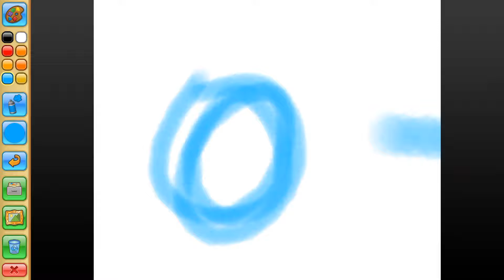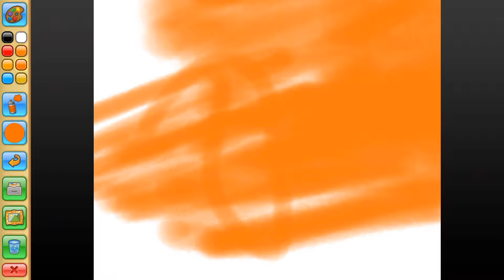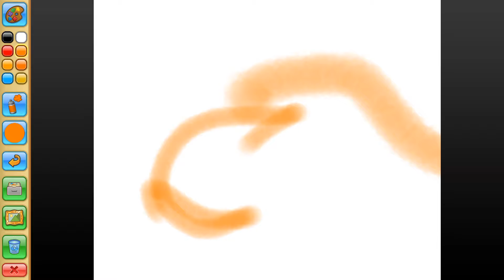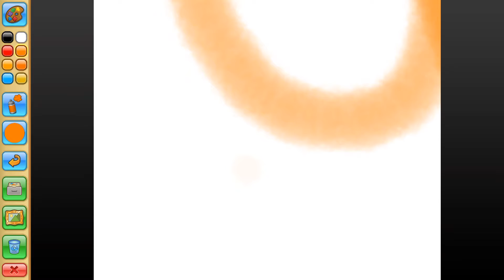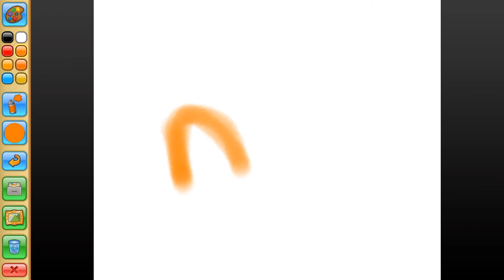Weird and amazing animal jam play wild art studio glitch.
Uhh so this just randomly occurred   guess I’ll play around